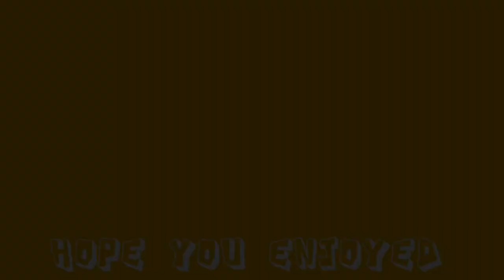Kingpin vs Kate bishop | HAWKEYE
[The Show]
Hawkeye | Season 1 | Episode 6 | So This Is Christmas?
Aired: December 22, 2021
Director: Rhys Thomas
Writers: Jonathan Igla, Elisa Lomnitz Climent, Jenna Noel Frazier
Stars: Jeremy Renner, Hailee Steinfeld, Vera Farmiga